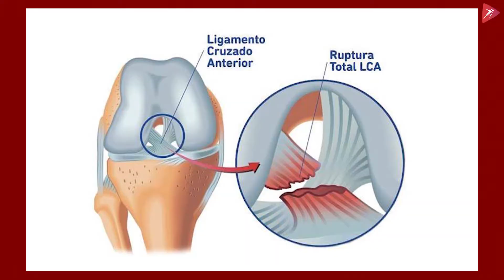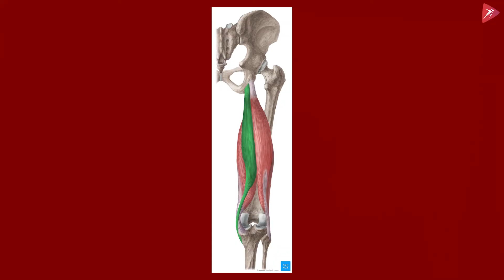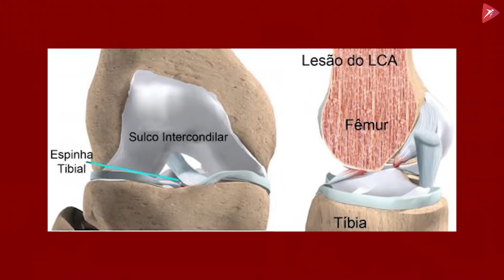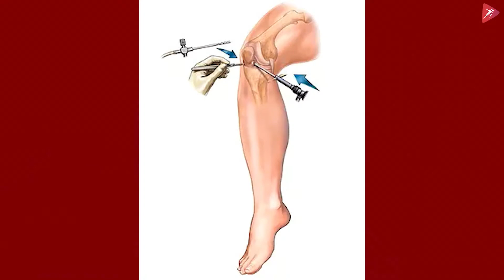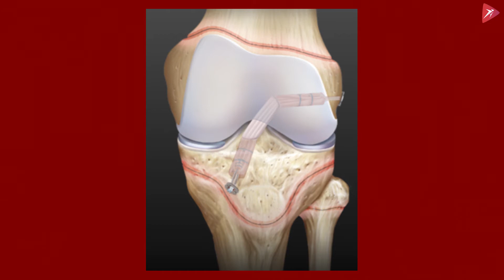LESÃO DE LIGAMENTO CRUZADO ANTERIOR (LCA) - TRATAMENTO - OPINIÃO DE ORTOPEDISTA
Você já ouviu falar em lesão de ligamento cruzado anterior de joelho?
Gostaria de saber mais sobre as técnicas cirúrgicas utilizadas e as melhores opções de tratamento?
Conhece suas possíveis causas e sintomas ?

Nesse segundo vídeo da série sobre lesão de LCA o Cirurgião Ortopedista @pedrodebieux médico da Clínica Physic  comenta sobre opções de tratamento  e os procedimentos cirúrgicos mais adequados nesse momento.
Entenda mais sobre a importância do acompanhamento de um profissional experiente para ajudar na recuperação dessa lesão.
Não se esqueça de nos seguir no YouTube e ativar as notificações.
Para mais informações, ligue para nós 😊: 📞 (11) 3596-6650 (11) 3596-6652 📲 (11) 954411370